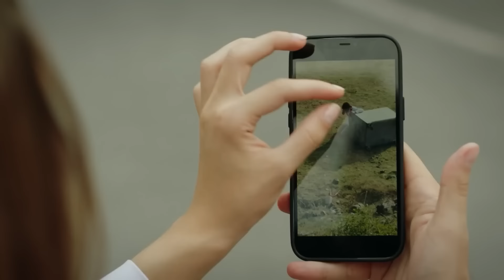Devir İntikam Devri 👊 - Duy Beni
Ekim ve arkadaşları Melisa'ya oyun oynuyor. ÖDEŞMEK ADETTENDİR!

Yapım: Süreç Film
Yönetmen: Ali Balcı
Senaryo: Makbule Kosif

OYUNCULAR
Berk Hakman
Rabia Soytürk
Caner Topçu
Helin Kandemir
Burak Can
Sümeyye Aydoğan
Feride Çetin
Aytaç Uşun
Meltem Akçöl
Alper Atak
Bedia Ener
Hamdi Alp
Utku Coşkun
Jasmine Berkiş
Yeliz Akay
Cemre Özşişman
Dilara Sümbül
Beste Kaptanoğlu
İbrahim Yıldız
Durul Bazan
Murat Daltaban

utm_medium=referral&utm_source=youtube&utm_campaign=duy_beni&utm_content=detay